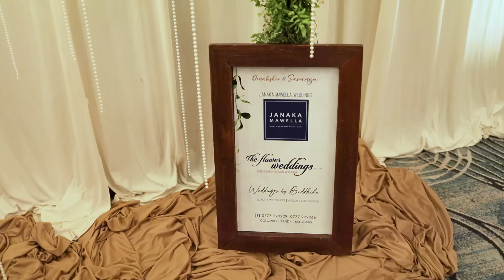Saranga Dinakshie Full Wedding Video at Waters Edge 😬 | අපේ full wedding එක 😬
And so the adventure begins...

Congratulations lovebirds!
So happy to celebrate this day with you both. May the love and happiness you feel today shine through the years ❤️

Photography : Beyond Destiny
Videography : Colombo Wedding Films
Wedding Planning : Janaka Mawella Weddings
Hair & Makeup : Nuwan Wijethunga\
Florist : The Flower Weddings
Bouquets : Designer Flowers
Bridal Designer & Bridesmaids Sarees : J by Jinali
Bridal Saree by : Saree by Dilky
Groom Outfits : Church - TUX·CEYLON / Reception - Grooms Art
Groom’s and Bestmens Hair & Makeup : Salon LIYO
Groom / Bestmans Shoes - Walk to Glow
Bride / Bridesmaids Shoes : Magandha by Dinakshie
Bride Nails - Nails by Arjun
Skin Care - Dermaplan Academy
Photobooth - Kasun from Photobooth
Wedding Cakes : Cakes by Maheshika
Wedding Cake Structure / Naked Cake : A Taste of Heaven
Band : Doctor
Jewelry : Vogue
Invitation Cards & Cake Boxes : Card Decoz
Barn Setup : Tiffanychairs.lk
Drapes & Lightning : Drapiz Colombo
Saxophonist - Roshen
Church Choir - Voice Print
Hotel - Waters Edge
Refreshments - Kurtosh
Live Streaming Courtesy - 360 Photography
Band : Doctor
Sparkles Exit by : Meraki Wedding Arts
Host - Danu Innasithambi

Special Thanks :
Jayantha Dharmadasa
Bathiya and Santhush
Chitral Somapala
Suraj De Silva
Daminda Perera
Channa Wijewardena
Edward Jayakodi
Chaminda De silva from Waters Edge